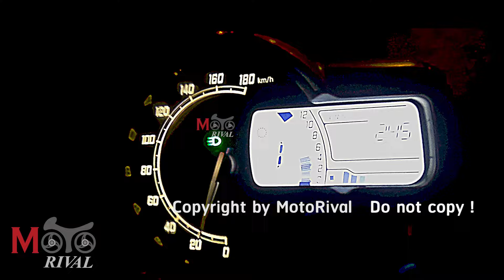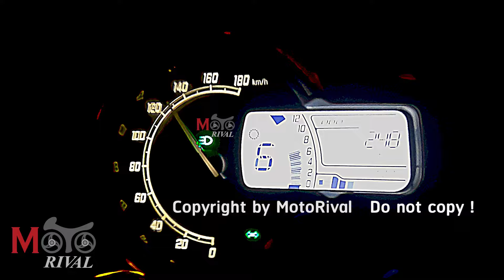TopSpeed Triumph Speed 400 ต้นขึ้นไวไหม, GPS ได้เท่าไร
TopSpeed Triumph Speed 400 & Accerelation Test by MotoRival